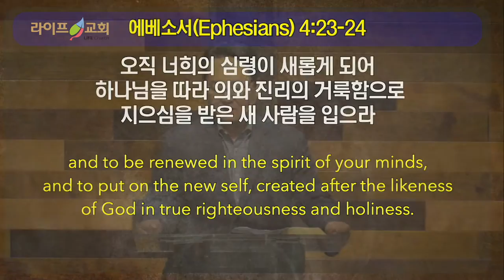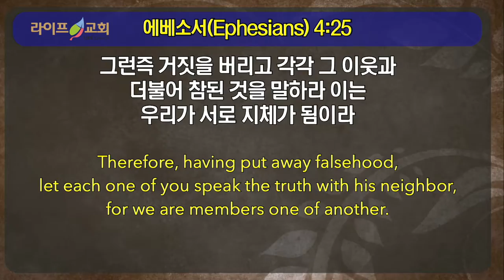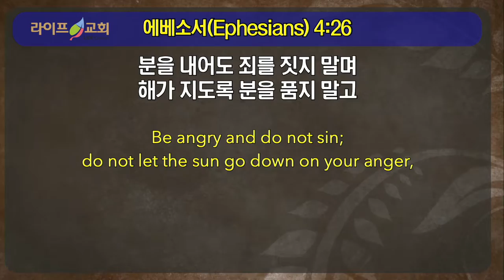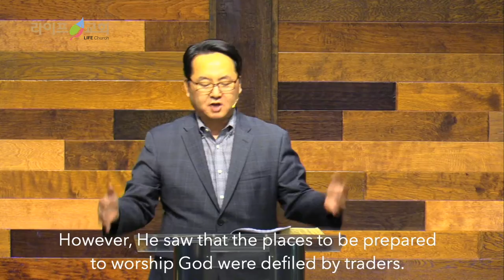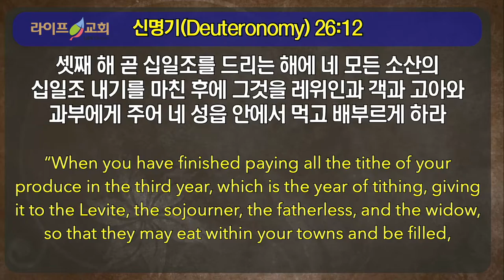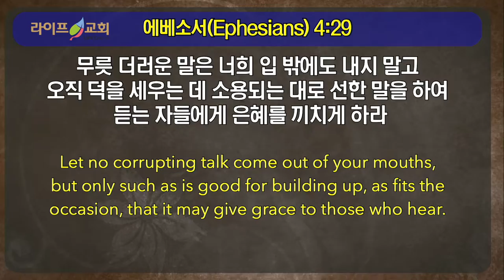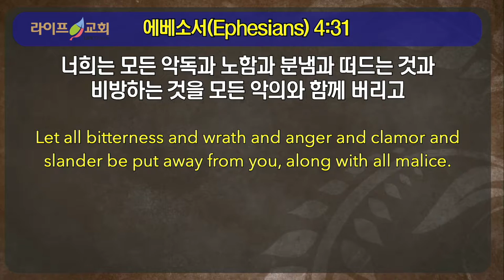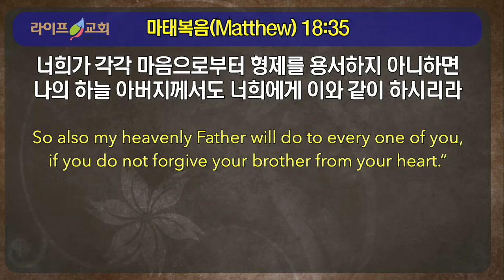2020-6-14 "새 사람에 합당한 모습"(엡4:25-32)